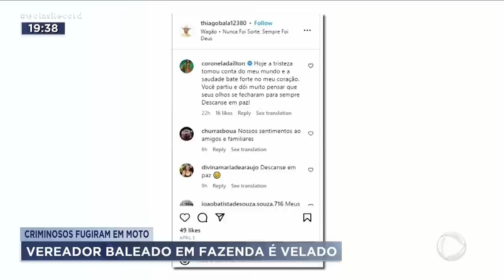CRIMINOSOS FUGIRAM EM MOTO: VEREADOR BALEADO EM FAZENDA É VELADO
ESTÁ SENDO VELADO, NESTE MOMENTO, O VEREADOR DE ITAGUARU, THIAGO BALA. ELE FOI MORTO LOGO DEPOIS DE GRAVAR UM VÍDEO, BRINCANDO COM UMA COISA BANAL: A CONSTRUÇÃO DE UMA CERCA NA FAZENDA. ACABOU  BALEADO POR DUAS PESSOAS QUE FUGIRAM DE  MOTO.